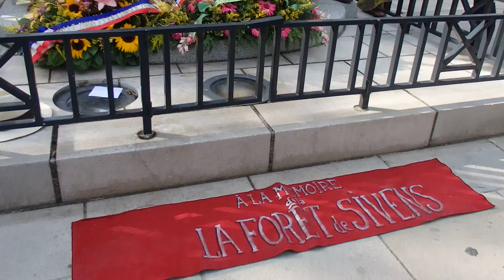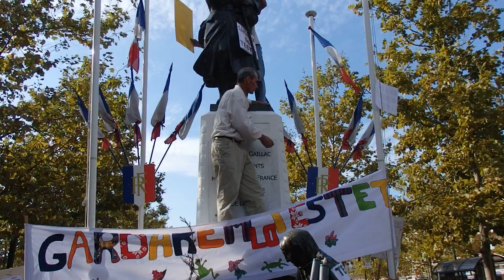Manifestation à Gaillac des opposants au barrage de Sivens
Samedi 4 octobre 2014, 400 à 500 opposants au barrage de Sivens ont manifesté dans le calme à Gaillac. A l'arrivée du cortège, place de la Libération, les manifestants ont "habillé" le monument au mort.